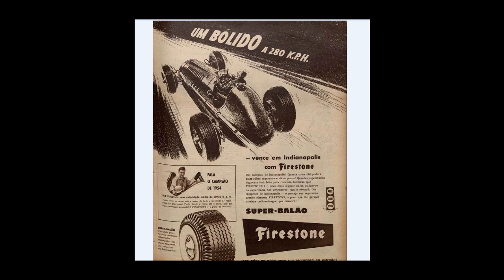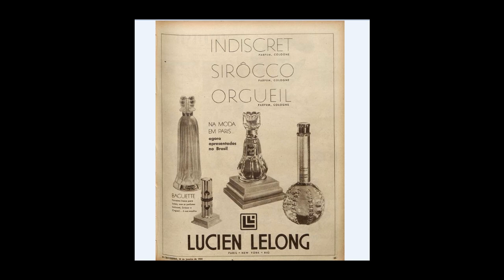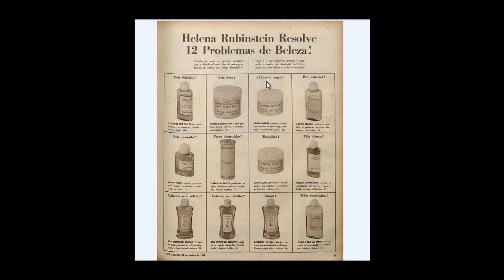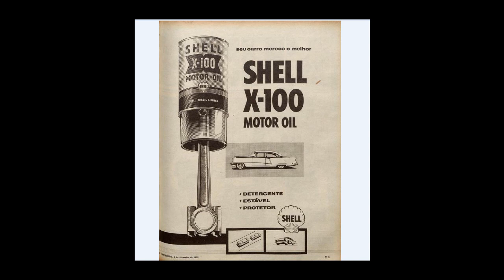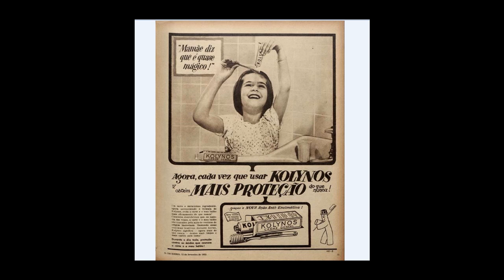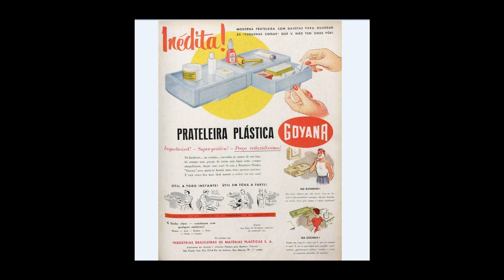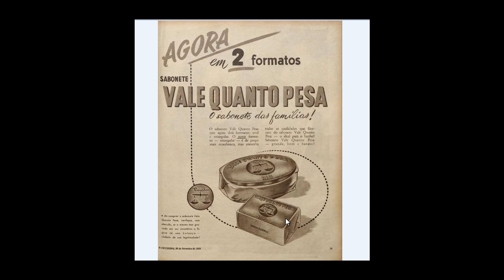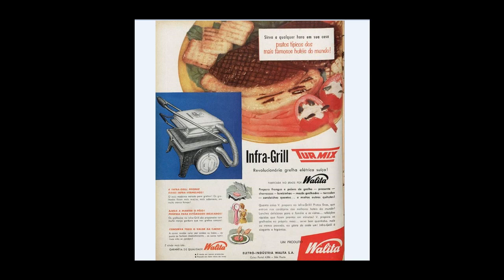# Propagandas Revista O Cruzeiro 1955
Revista O Cruzeiro 1955 Seleção de Propagandas.
Olá, seja bem-vindo ao canal Antigas Imagens Antigas. Fique à vontade pra curtir imagens históricas que remetem ao querido passado. Somos saudosistas com muito orgulho

imagens antigas,antigas fotos antigas,imagens anos 50, anos 1950, propagandas em 1950, PROPAGANDAS COMERCIAIS IMAGENS ANTIGAS ANO DE 1955,FOTOS ANTIGAS